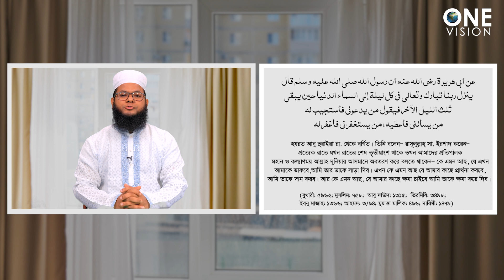কখন দোয়া করলে কবুল হয় || Muhsin Mashkur || One Vision Islamic TV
Production: One Vision
Edit & Graphics : Hm ifat islam

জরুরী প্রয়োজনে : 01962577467